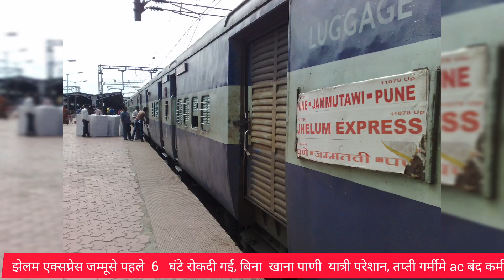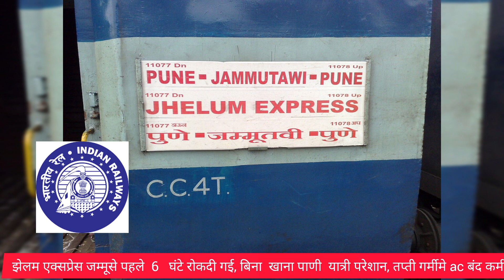झेलम एक्सप्रेस जम्मूसे पहले 6 घंटे रोकदी तप्ती गर्मी मे ac बंद,कर्मचारीने खोले बडे राज